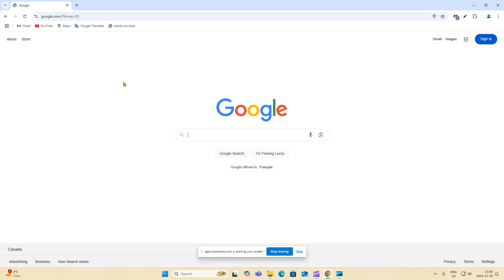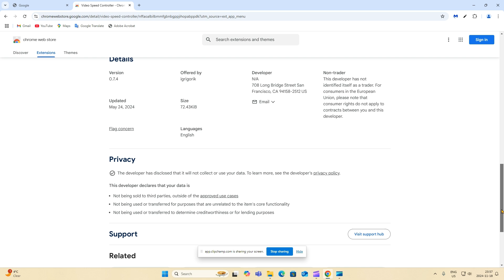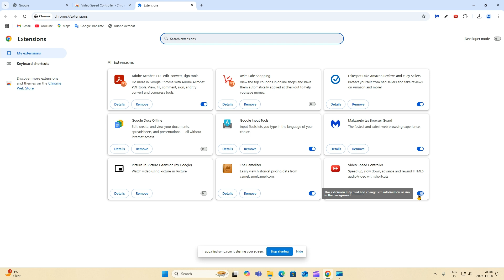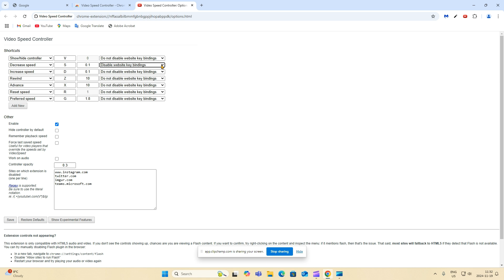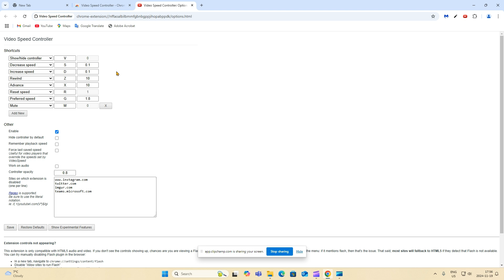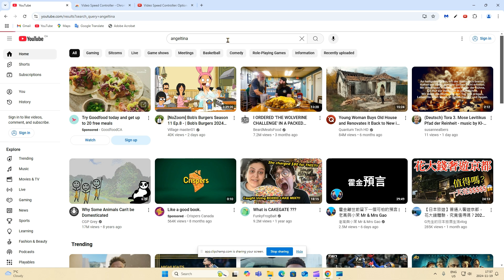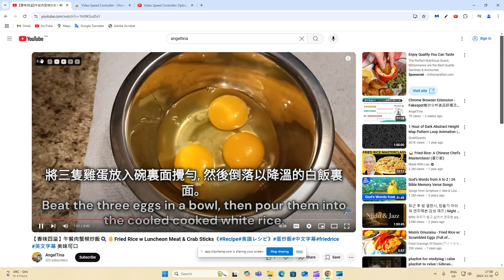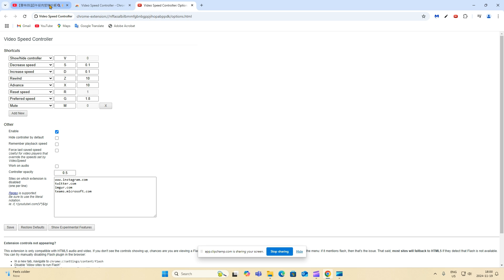Video Speed Controller將網頁內的視頻播放速度加快或減慢【實用軟件#google app】Chrome Extension - Adjust Video Speed by 10x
Video Speed Controller - 係一個免費而且簡單瀏覽器擴充工具, 可以將網頁裏面的視頻播放速度加快至16倍或減慢至0.1倍, 仲可以自訂功能鍵, 令到你上網收看視頻時更加方便。
Video Speed Controller - It is a free and simple browser extension that allows you to increase the playback speed of videos on webpages by up to 16x or decrease down to 0.1x. You can also customize the function keys, making it more convenient for you to watch videos online.

【APP應用程式】廣東話
00:00 軟件介紹 Introduction of Video Speed Controller
01:17 安裝及示範 Installation of Video Speed Controller and Demonstration